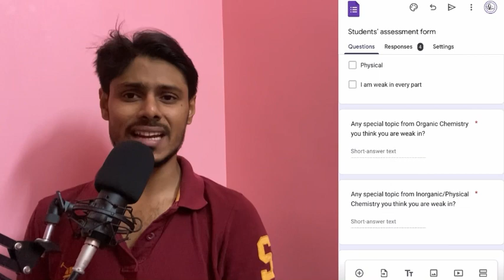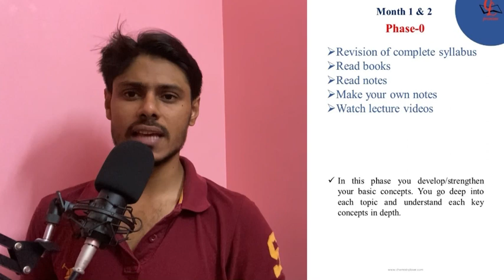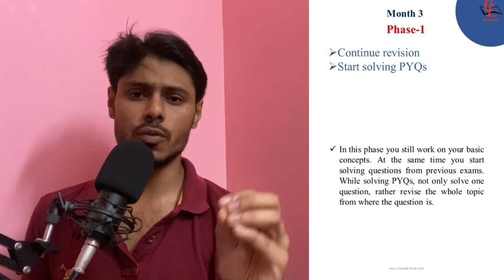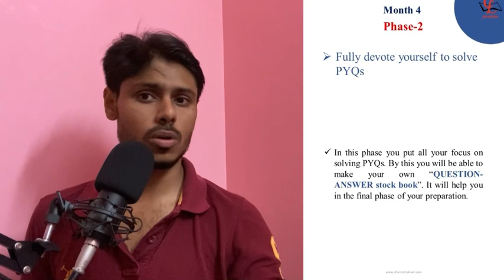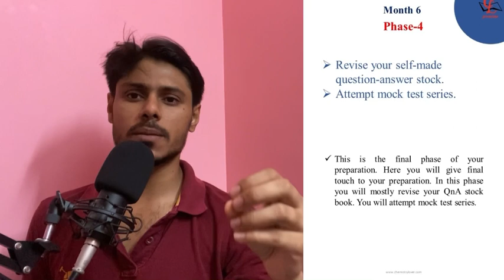6 months blueprint for upcoming GATE, CSIR NET and JAM exam